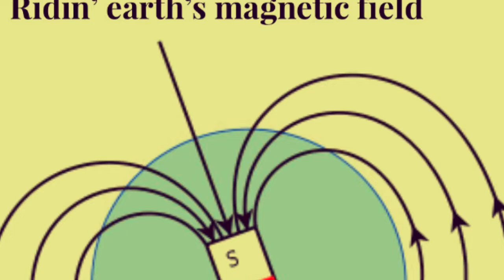Mama loggahead demo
Loggerhead turtle tune written in 2019 by Jevon Daly with ally oop assist by Gary Pratt comin in with the bridge. Tons of turts nest in hhi every year. Knock down ur sandcastles and keep lights to a minimum on the beach at night. Red led lights are fine!!🐢🐢🐢🐢🐢